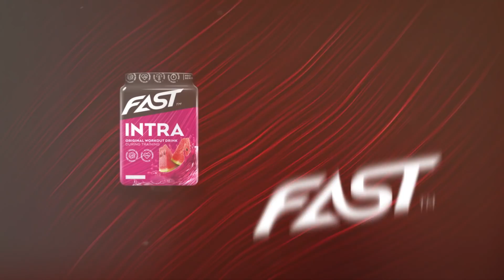ÖLOG 125 - punnertelua tyhjällä salilla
Vihreä mies osuu yllättävän tyhjälle Venicen Gold'sille lauantai-iltana punnertamaan 3x8 ja kotiin. Utti "Hulkki" Hietalan videoblogi.